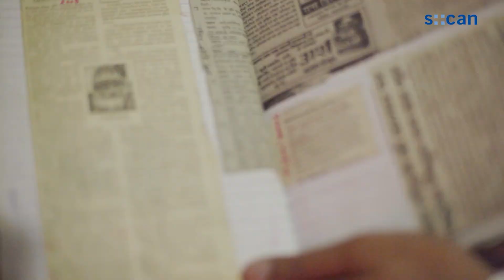River Water Quality Monitoring in the Ganges, India | Badger Meter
To increase the quality of the water in the Ganges River, India's Central Pollution Control Board (CPCB) needed real-time water quality monitoring.

A total of ten standalone, unmanned remote water monitoring stations were deployed in a network across the Ganges to be able to measure the change in quality of the water across the basin. Each station consists of a con::cube with four sensors (spectro::lyser, oxi::lyser, condu::lyser and ammo::lyser ). A total of ten parameters were measured at each station. All sensors are mounted submerged in the river and solar panels and batteries at each remote station provide the power supply.

Badger Meter is an innovator in flow measurement, water quality and control products, serving water utilities, municipalities and commercial and industrial customers worldwide. Our SmartWater metering solutions provide actionable intelligence without the need for utility-owned infrastructure, enabling customers to optimize the delivery and use of water, maximize revenue and reduce waste. We offer the widest range of water metering technologies, proven remote meter reading solutions, cloud-based software and consumer engagement tools.